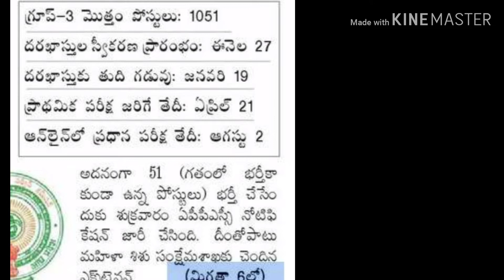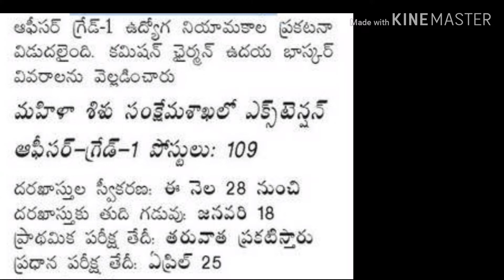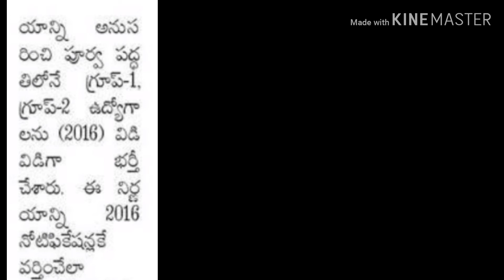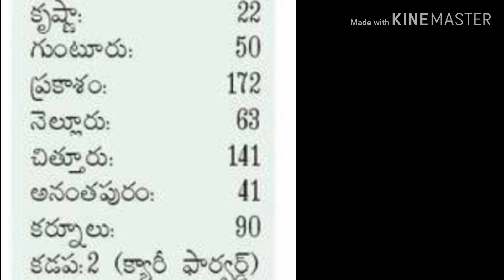APPSC latest news, APPSC news, APPSC notification, APPSC group 4 notification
APPSC latest news